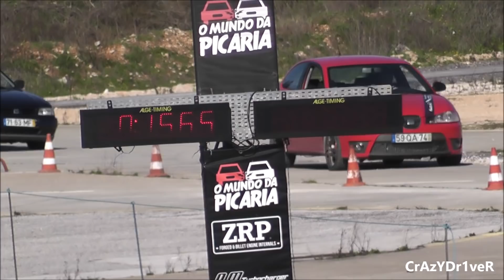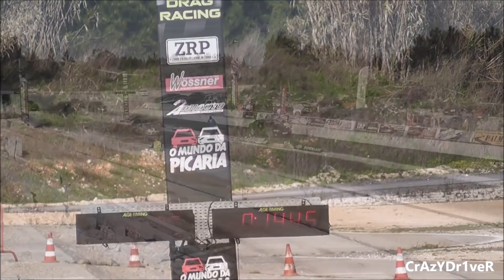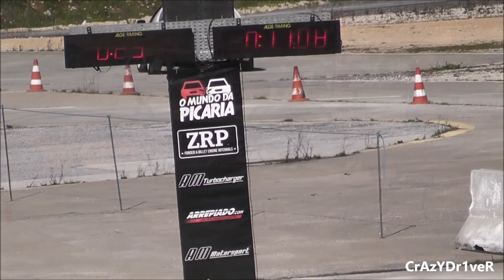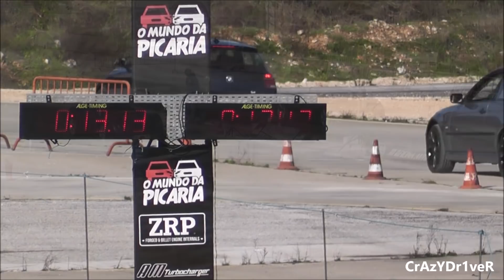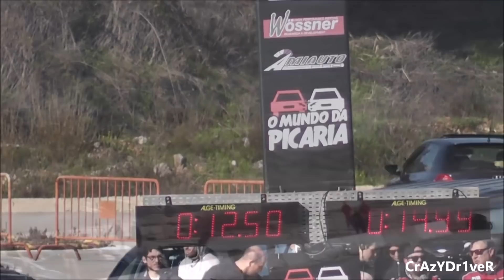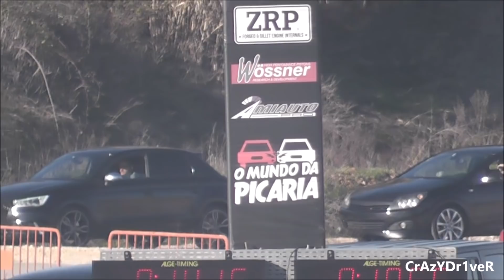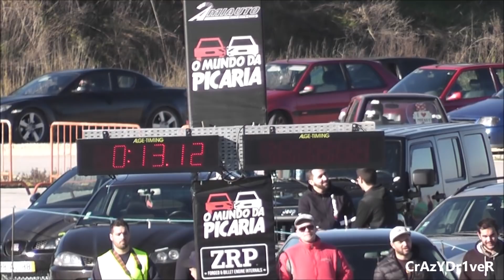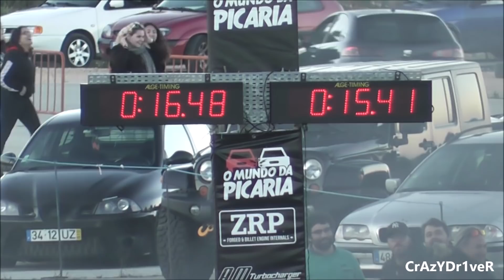Drag e Drift Fátima Mundo Da Picaria 3 de Fevereiro 2019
Mundo Da Picaria Drift Day e Drag Racing dia 3 de Fevereiro aeródromo de Fátima .

Das 10h ás 17h

Obrigatório o uso do capacete.

Partilha e convida os teus amigos.

Obrigado.

Mundo Da Picaria Drift Day.